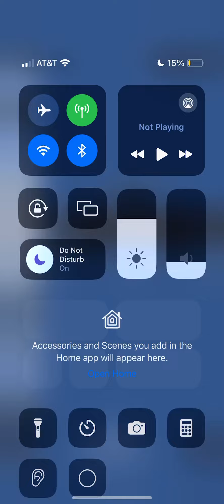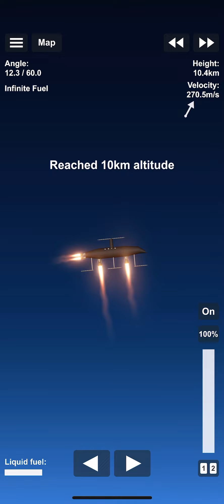Link in description for file